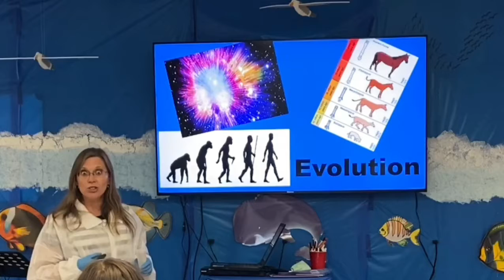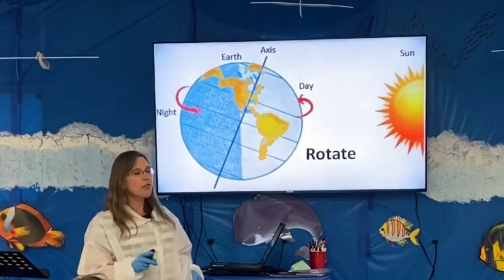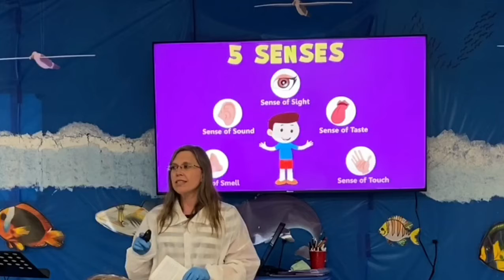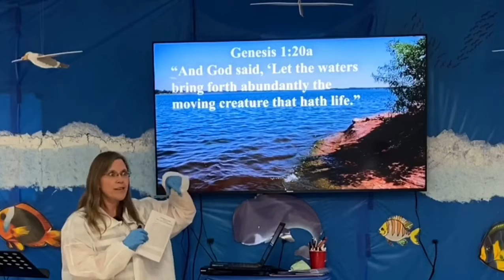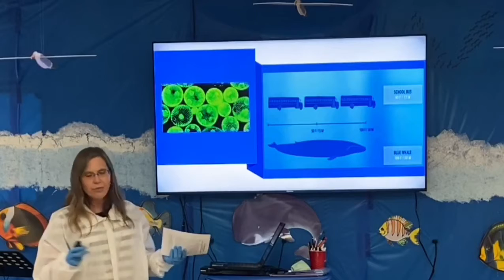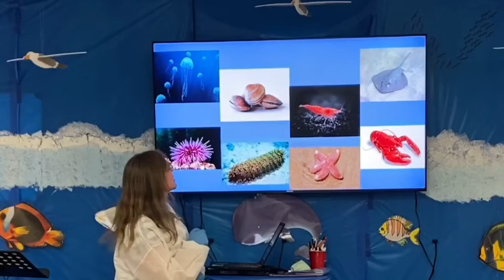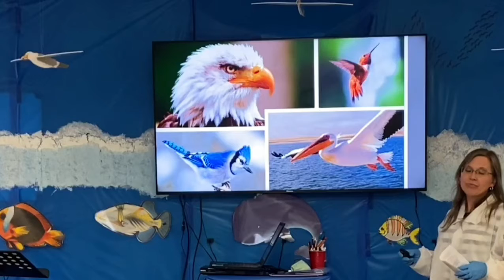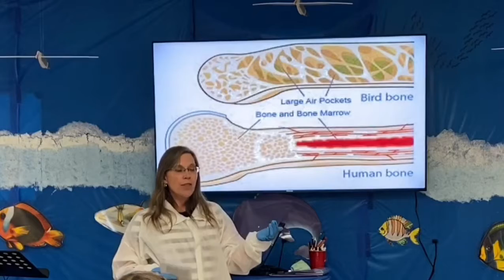Week 6 Day 5 God Created Birds and Fish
Kid’s Wednesday night  VBS
(Completed) 2nd - 6th grade